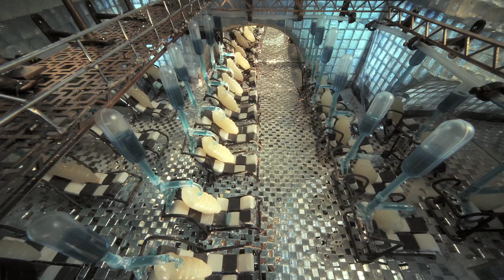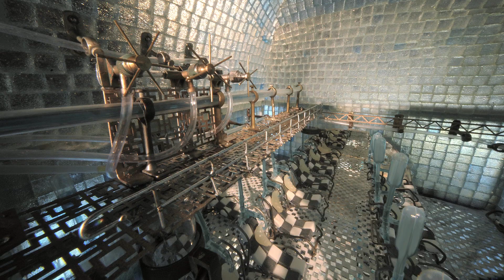Don't give up (P. Gabriel cover)